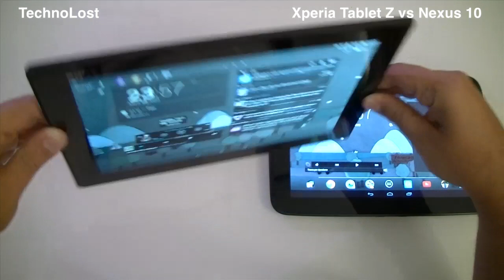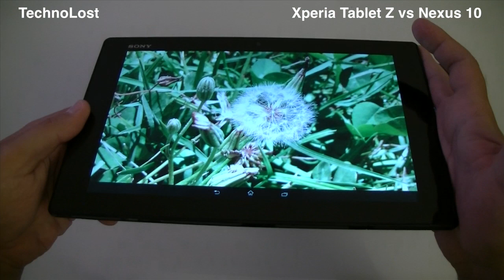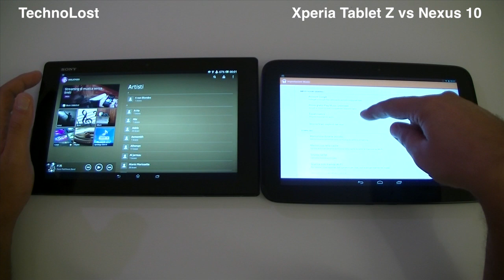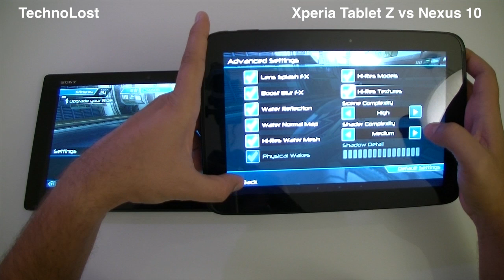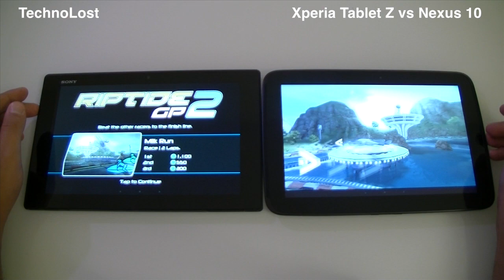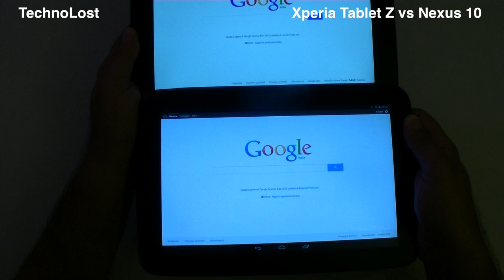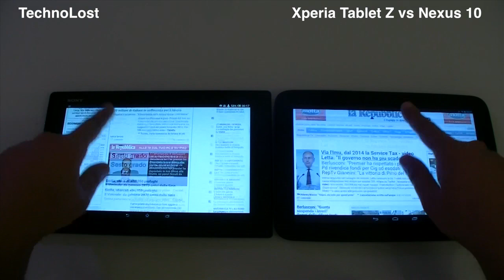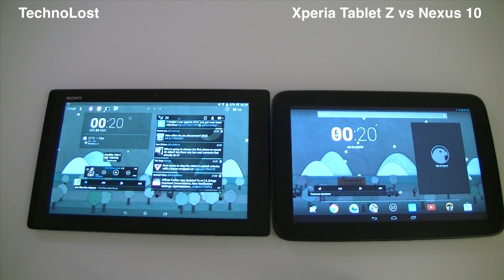Xperia Tablet Z vs Nexus 10 - Parte 2-2 [ITA] by TechnoLost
Video confronto tra Sony Xperia Tablet Z e Samsung Nexus 10.
In questa seconda parte sono coperti i seguenti argomenti:
- fotocamera e videocamera
- riproduzione audio
- riproduzione video
- performance
- giochi
- browser
- conclusioni finali